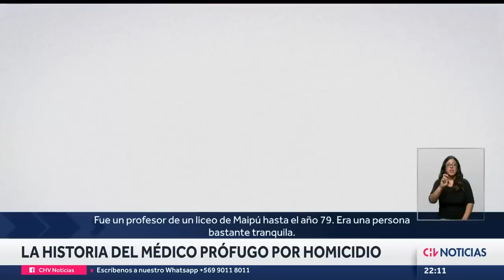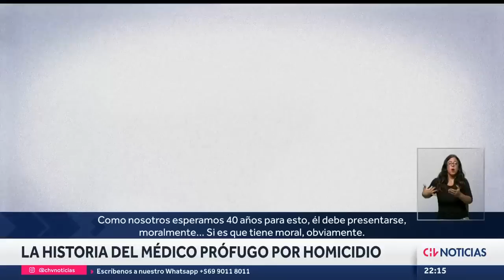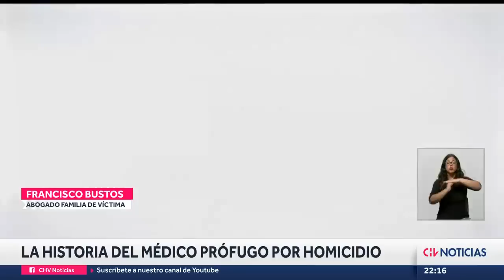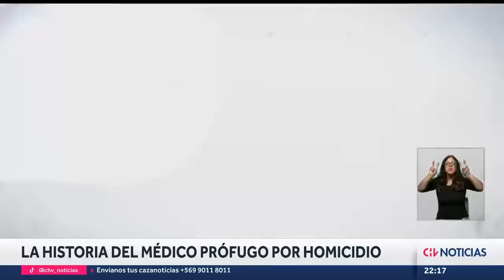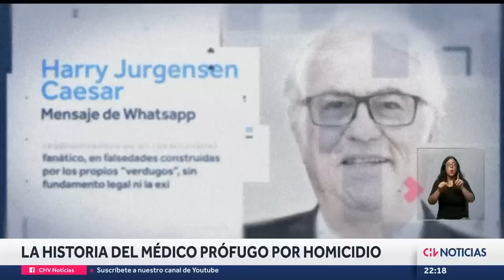CASO MANFRED JÜRGENSEN: La historia del médico condenado como coautor de homicidio en dictadura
Se trata de Manfred Jürgensen, de 80 años, quien fue condenado a 8 años de cárcel por su presunta vinculación al crimen del profesor Federico Álvarez, detenido y torturado en 1979. Según se estableció en el caso, el doctor habría sido el encargado de mantenerlo con vida para que fuese sometido a estos crueles malos tratos.